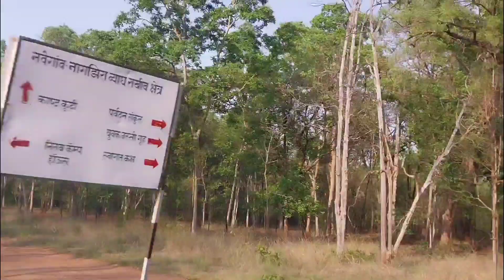Few glimpses of nature@NNTR Nagzira Fairy Pitta#Indian Roller#Kingfisher#Rufous